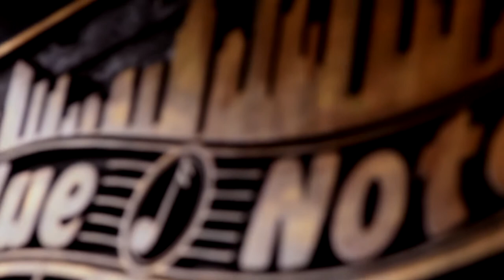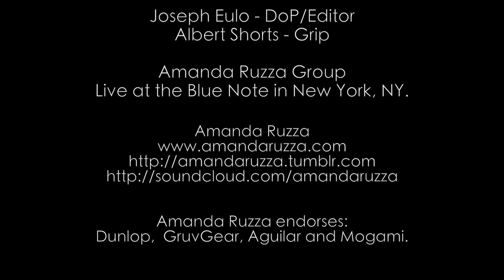Amanda Ruzza Group @ The Blue Note #16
Amanda Ruzza Group Live @ Blue Note, NYC

Kenny Grohowski - drums
Mamiko Watanabe - piano
Alex Nolan - guitar
Max Zooi - sax

Film Production by Joseph Eulo and First Frame Films.